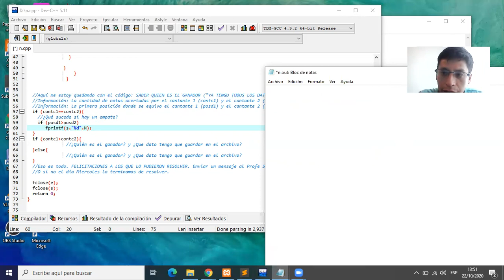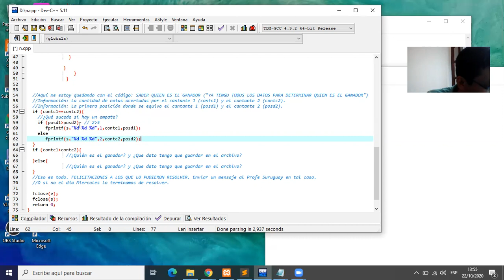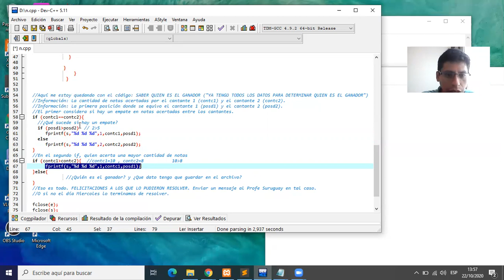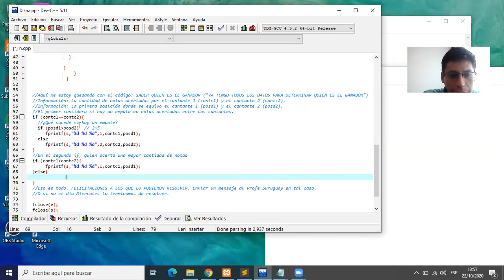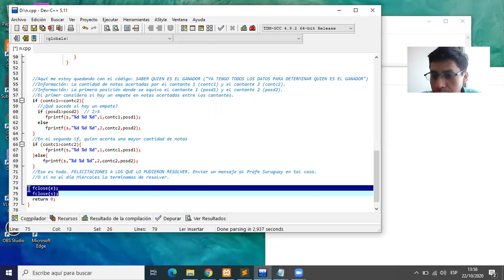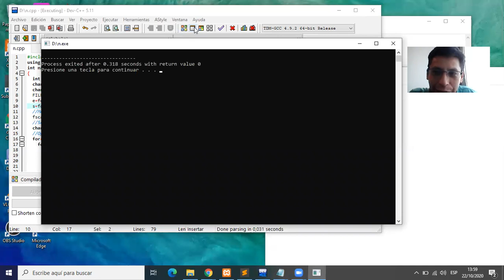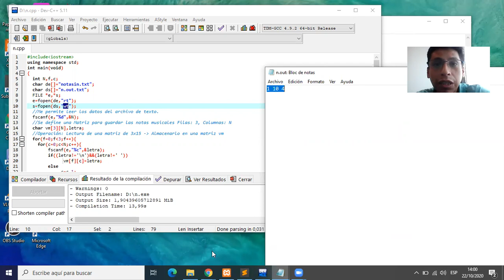Estructura de Datos E O Dando la nota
2da parte de la resolución del problema Dando la nota" en C++, donde se aborda ¿Quien es el ganador?, incluso si hay empate y  la grabación de los datos solicitados: Quien es el ganador, Notas acertadas, y posición donde se equivoco.
El trabajo puede ser mejorado, aplicando conceptos de entrada y salida en C++, el uso de librerias de vectores para su definición y operación.